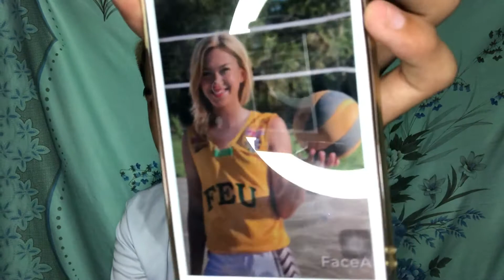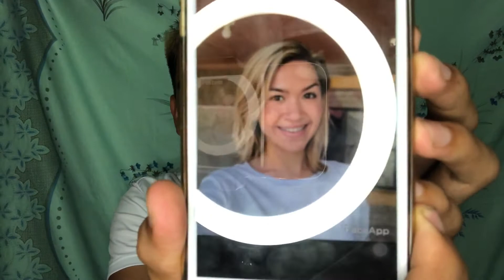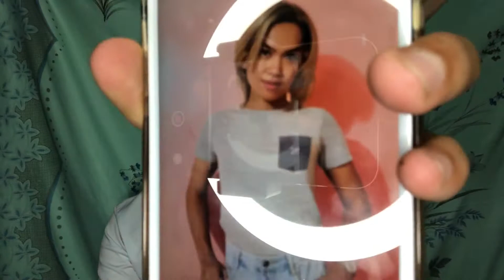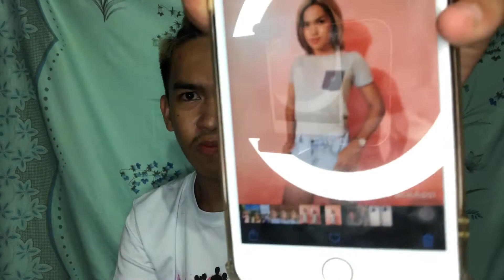Reacting To My Face App Photos + Shoutout To My Fans😱 | DARREN LAGOC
I HOPE YOU GUYS ENJOY THIS VIDEO, LET’S SPREAD GOOD VIBES TO EACH AND EVERYONE OF US AND BE POSITIVE ALWAYS💗

LET’S FIGHT FOR CORONA VIRUS OR COVID19, KEEP SAFE ALWAYS, TAKE CARE ALWAYS & GODBLESS US ALWAYS💙

DONT SHARE THE HATE & SCARE
SPREAD NEVER ENDING LOVE & CARE💗💗💗

Yours Truly,
Darren Lagoc